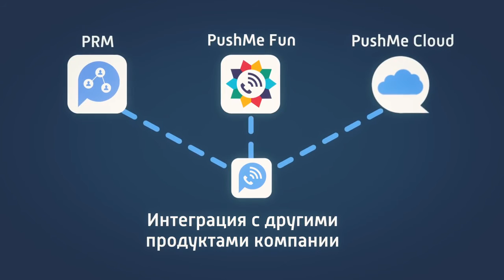PushMe App Promo Rus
Он удивляет с первых дней.
Он бьет рекорды по скачиваниям.
Он молод, но круче других, которые уже стоят на рынке миллиарды долларов.
Он облегчает жизнь и приносит деньги.
Деловому человеку без него, как без хорошей ручки, часов и мобильника...
А скоро заменит и кредитку, но об этом позже...

Все о системе LSX (Life Style Xango), системе, которая меняет жизни людей, вы можете узнать на нашем сайте: